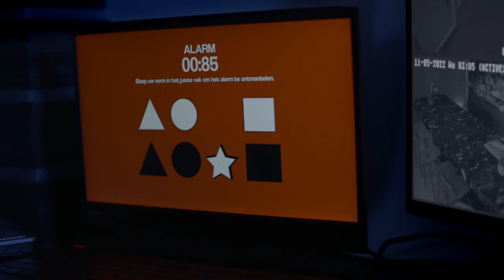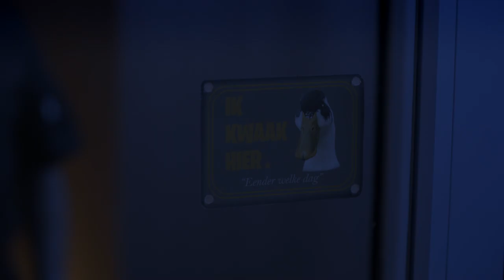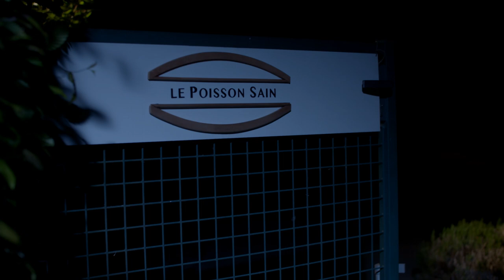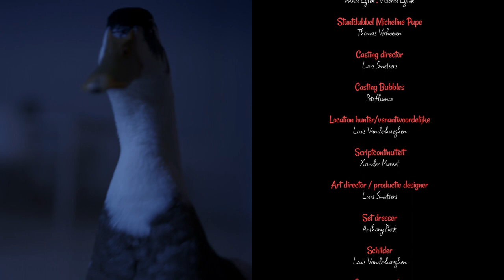Le Poisson Gras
De door filmfestivals geselecteerde Vlaamse/Waalse kortfilm "Le Poisson Gras". De kortfilm over een chef kok die inbreekt bij een befaamde recensente om zijn verloren ster terug te halen.

| Informatie |
LUCA School of Arts presenteert een L&L filmproductie. L&L filmproductie bestaande uit: Louis Vanderhaeghen en Lars Smetsers.

Micheline Pupe | Goele Derick
Marcel Pupe | Bart Claeys
Sous-chef | Jonas Huyghe
Ober 1 | Tinneke Verstrepen
Ober 2 | Colette Verheule

| Crew |
Regisseur, Scenarist, Producent, Art Director, VFX, Casting, Eerste Regieassistent & Distributeur | Lars Smetsers
Scenarist, Coproducent, Geluid, Editor, Locatie, Muziek, Boom Operator & Schilder | Louis Vanderhaeghen
D.O.P. & Colorist | Cody Vandries
MUA Stagiaire | Anaïs Hedeshi
MUA Stagiaire | Isaac Chombart
Camera | Mathias Franco

| Filmfestivals |
Leiden International Film Festival 2022
International Short Film Festival Kalmthout Belgium 2022
International Inter University Short Film Festival 2022
Black Cat Award International Film Festival 2022
First-Time Filmmaker Sessions  - hosted by Lift-Off Global Network 2022
Lift-Off Filmmaker Sessions by Lift-Off Global Network 2022
Pure Magic International Film Festival 2022
Scout Film Festival Emerging Filmmakers Grant 2022
Student World Impact Film Festival 2022